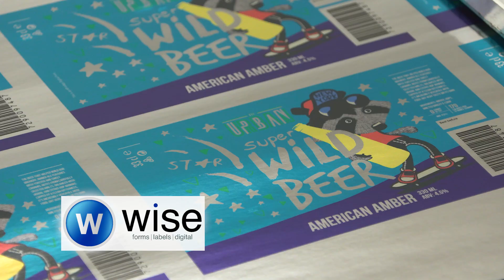When It Absolutely, Positively Has to Stick . . .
We have decades of experience with the most challenging applications. If the label has to stick, give us a call.